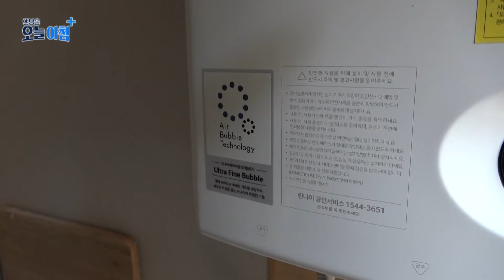[생방송 오늘 아침] [유료광고포함] 의사가 알려준 건강 여행법!, MBC 241121 방송